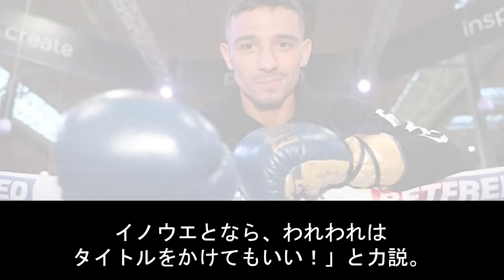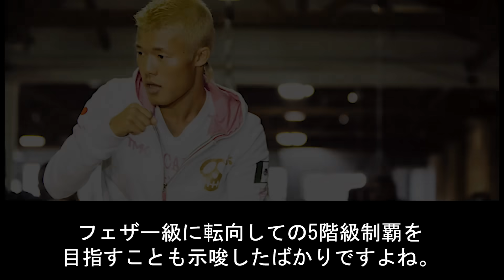【場外乱闘】フェザー級で勃発する井上尚弥争奪戦がヤバすぎた…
今回は『【場外乱闘】フェザー級で勃発する井上尚弥争奪戦がヤバすぎた…』を紹介します！